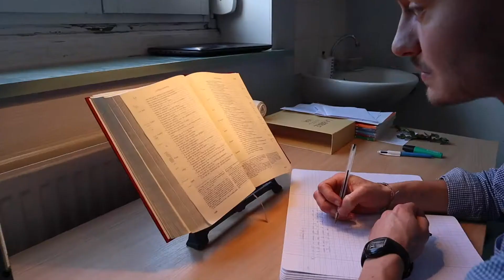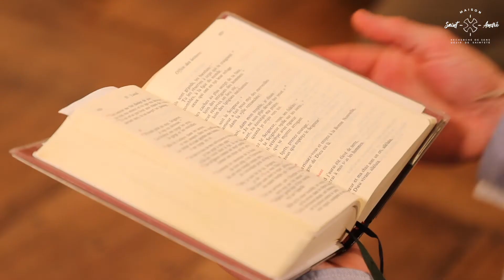Maison Saint-André (4/4) : Le service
La Maison Saint-André, au cœur de Lille, est un lieu de fondation spirituelle au service du discernement des vocations. Elle accueille :
L’année de préparation au séminaire, aussi appelée année propédeutique pour les diocèses de Lille, Arras et Cambrai. Cette année s’adresse à des hommes qui veulent se poser sérieusement la question d’une vocation sacerdotale. C’est à la fois un temps de discernement et d’approfondissement de la vocation et un temps de préparation en vue d’une éventuelle entrée au séminaire.